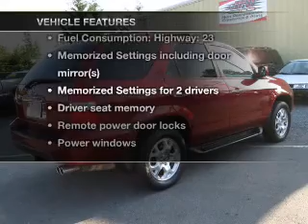2002 Acura MDX - Glennwood Wa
Year: 2002
Make: Acura
Model: MDX
Trim: 3.5 Touring
Engine: 3.5 liter 6 cylinder 24 valve
Transmission: 5-Speed Automatic
Color: Burgundy
Mileage: 146959
Address:
15104 Hwy 99